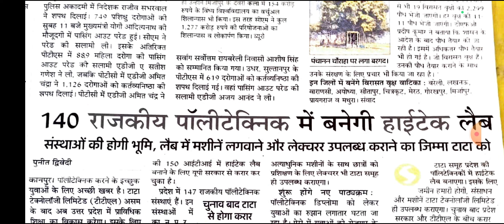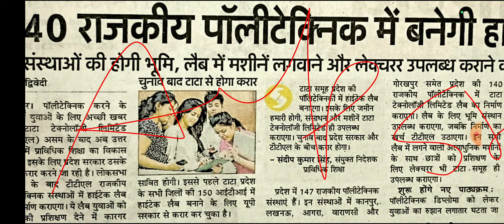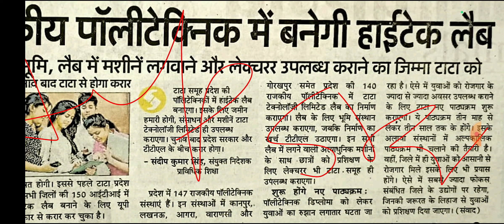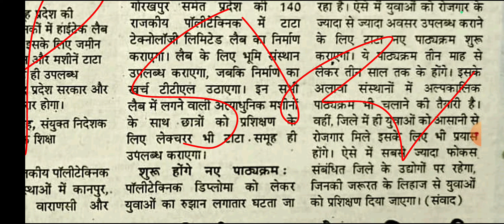Hi Tech Labs in Polytechnic